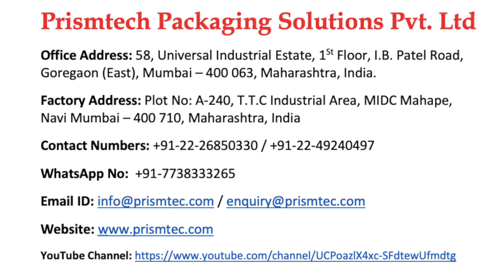Hot Sauce 88 ml Glass Bottle Mono Block 20 Head Filling & 10 Head Capping Machine